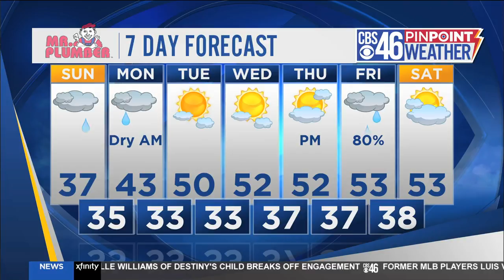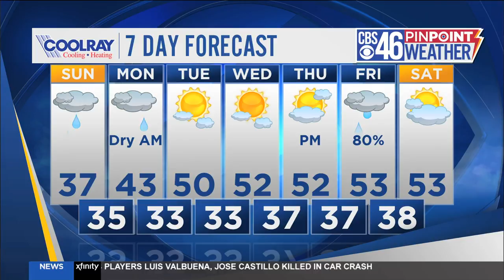Wintry mix creates wet, cold conditions